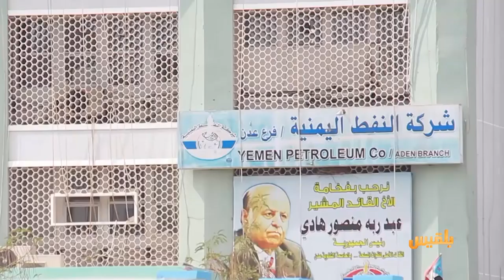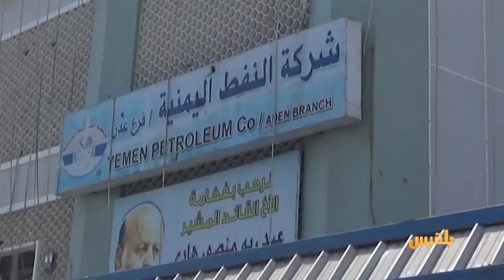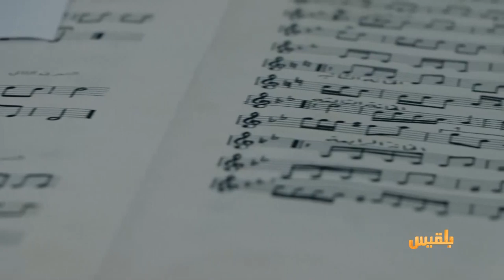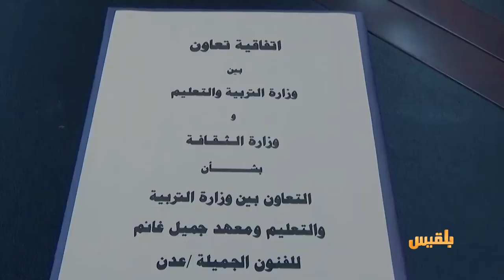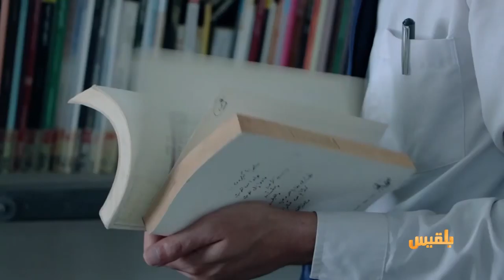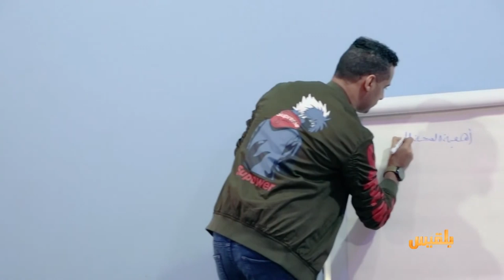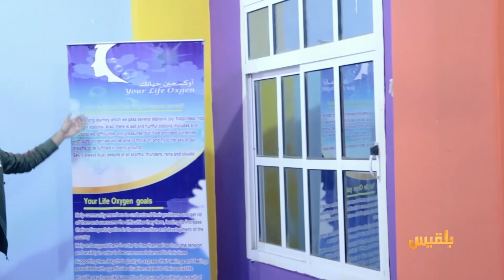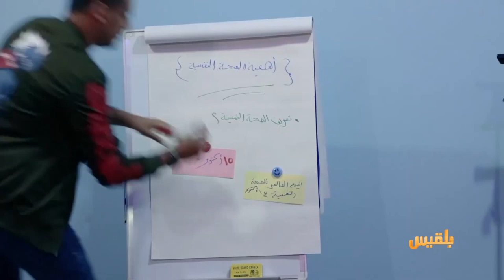أهل المدينة | معهد جميل غانم.. أرشيف الفن والموسيقى - مركز للدعم النفسي هو الأول من نوعه في عدن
- إجراءات حكومية لضمان استقرار المشتقات النفطية في السوق المحلية
- معهد جميل غانم.. أرشيف الفن والموسيقى
- مركز للدعم النفسي هو الأول من نوعه في
تقديم: سارة جمال الدين